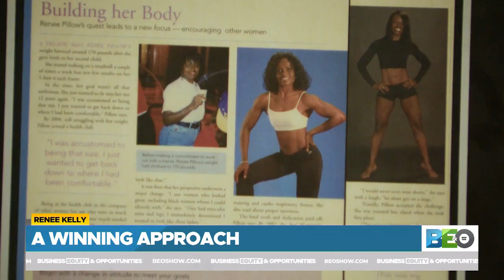Personal Trainer Helps Women Get F.I.T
Former bodybuilder and model Renee Kelly is making it her mission to help Indianapolis women get into shape and stay healthy.